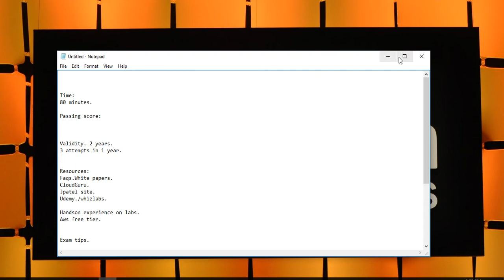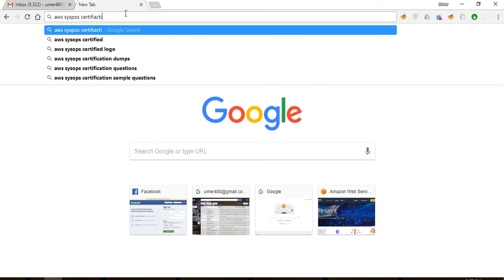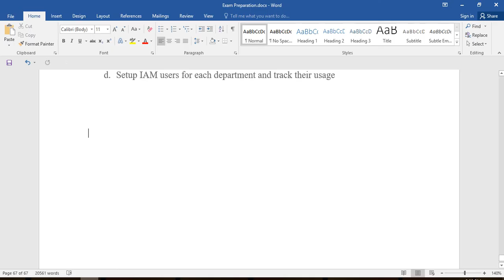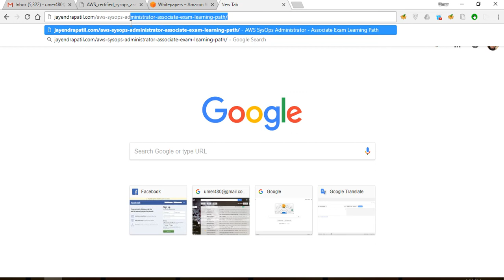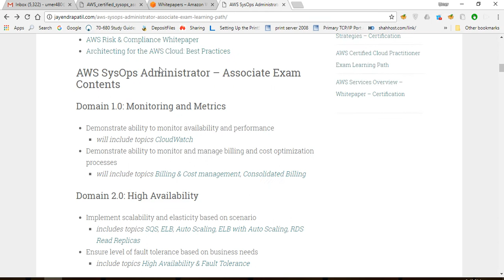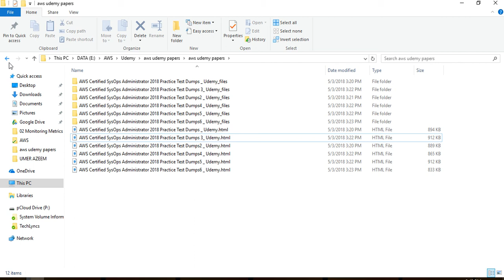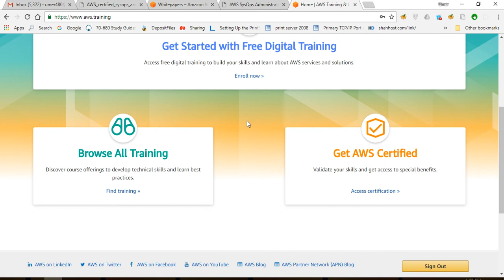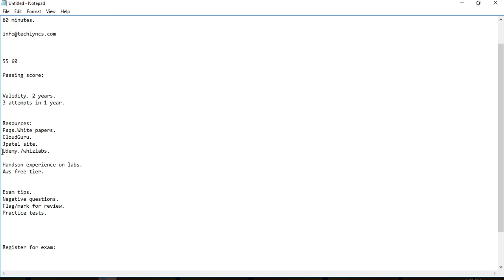How to Become AWS SysOps Certified -By UMER AZEEM (Urdu/Hindi)